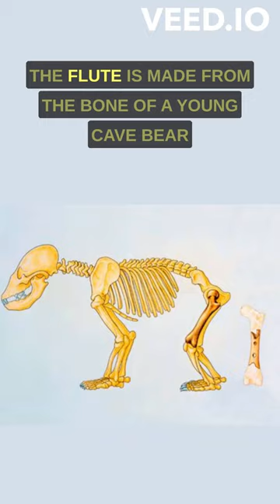Beyond Bones: The Mysterious Neanderthal Flute 🎶🎵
Echoes of our ancestors: the 60,000-year-old Neanderthal flute.